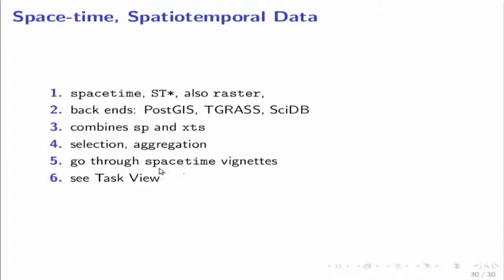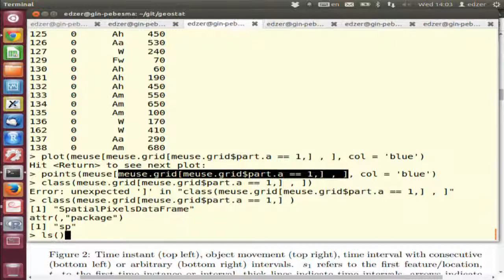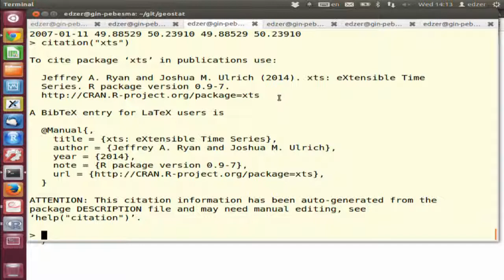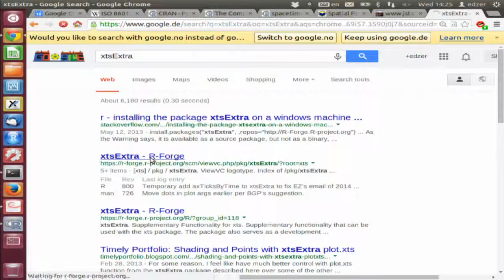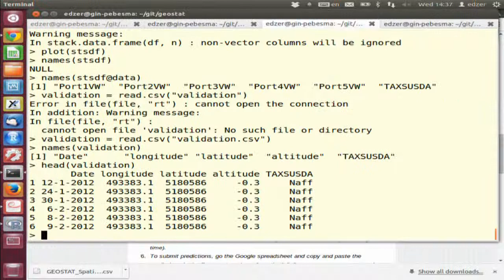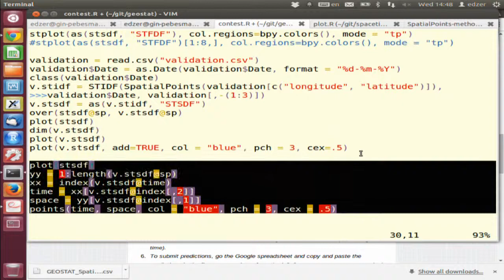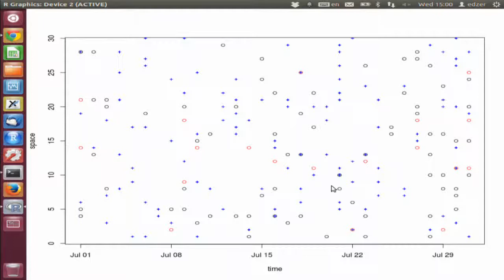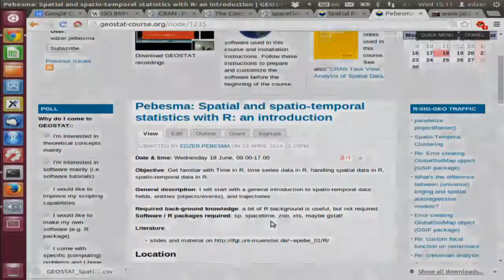GEOSTAT 2014 Bergen Day 3: Spatial and spatio-temporal statistics with R: an introduction (screen 2)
lecture by Edzer Pebesma